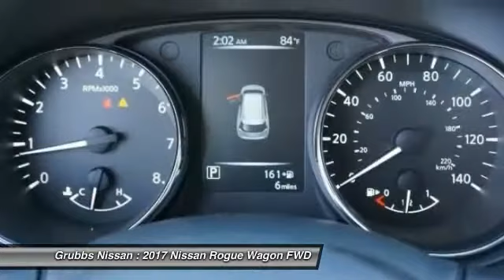2017 Nissan Rogue Bedford, Fort Worth, Dallas, Arlington, Hurst TX N20430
Grubbs Nissan
310 Airport Fwy

Gasoline! In a class by itself! Nissan has outdone itself with this attractive 2017 Nissan Rogue. It just doesn't get any better! This Rogue will take you where you need to go every time...all you have to do is steer! brbr Price includes: $2,000 - Nissan Customer Cash -  Rogue. Exp. 10/31/2017, $500 - NMAC APR Customer Cash - Rogue. Exp. 10/31/2017